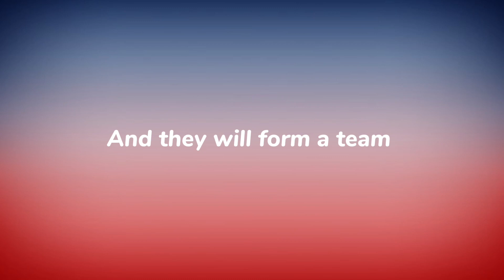Trickshotters World Cup 🏆